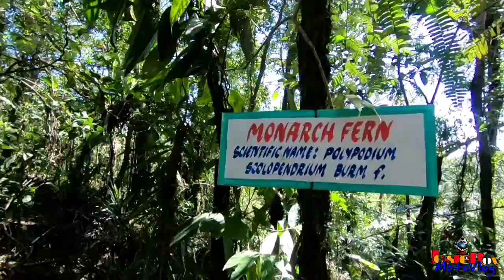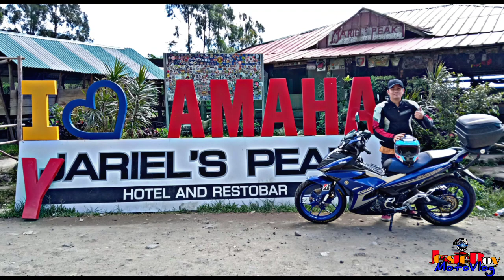JARIELS PEAK | DIANA'S ART | MARILAQUE ROAD.